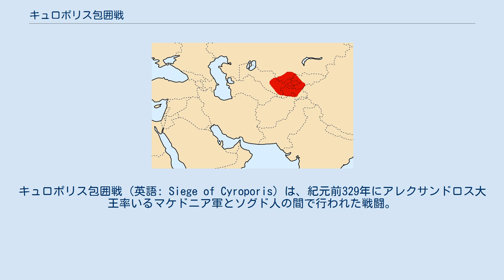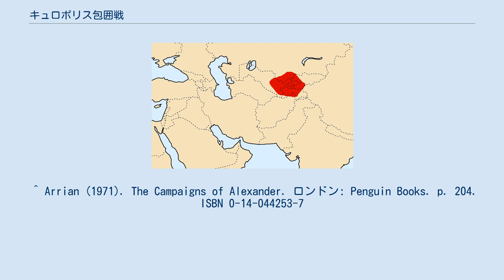キュロポリス包囲戦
キュロポリス包囲戦 (英語: Siege of Cyroporis) は、紀元前329年にアレクサンドロス大王率いるマケドニア軍とソグド人の間で行われた戦闘。
キュロポリスは現在のタジキスタン北部ホジェンドに位置する。
 キュロポリスはキュロス大王がアケメネス朝ペルシアの北東の境界線として紀元前544年に建設した都市であり、ソグディアナ地方で最も大きな敵対勢力を擁する町であった。
アレクサンドロスはソグディアナ平定に際して、キュロポリスを含む7つの都市の征服を計画していた。
 まず初めにアレクサンドロスはキュロポリス攻略の準備としてクラテロスに指示を与え、キュロポリス近郊に兵を布陣させた。
またクラテロスは溝と柵を町を囲むように設置した。
これは他の6つの町を攻略するにあたり、キュロポリスの住民が他の町へ援軍を送る事ができないようにする為の作戦であった。
それと並行してアレクサンドロスは他の町の攻略を開始し、ガッザへの侵攻を皮切りに2日間で5つの町を占領、多くのソグド人が殺害された。
 アレクサンドロスは5つの町の攻略を完了させたのち、早速キュロポリスへの攻撃を開始した。
投石器による砲撃を行っているさなか、城壁の下を通る水路が乾燥している事を知ったアレクサンドロスは、兵を率いて自ら水路を通り侵入、マケドニア軍の手によって町の門は開かれた。
キュロポリスの住民は戦闘において激しく戦っていたが、町が陥落すると一方的な殺戮が行われた。
 戦いの中でアレクサンドロスは頭と首に投石による傷を受け、クラテロスも矢で負傷したが、マケドニア軍が撤退する事はなかった。
歴史家アッリアノスによれば、キュロポリスには当初15,000人の住民兵がいたが、この戦いで8,000人が戦死した。
残りの兵は町の中央の砦に避難し立てこもっていたが、水不足に苦しみ翌日に降伏した。
 どのようにキュロポリスが陥落したかについては諸説存在する。
アッリアノスによれば、プトレマイオスはキュロポリスは戦闘当初から降伏していたと述べ、一方でマケドニア軍の従軍歴史家であるアリストブロスによれば、キュロポリスは最後まで激しく抵抗し、ほとんどの住民が虐殺されたとも述べている。
 ^ 現在のタジキスタン西部に位置する都市。
 ^ Arrian (1971). The Campaigns of Alexander. ロンドン: Penguin Books. p. 204. ISBN 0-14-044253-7